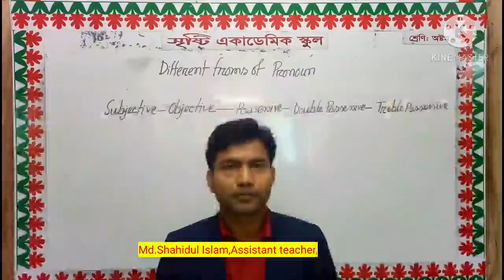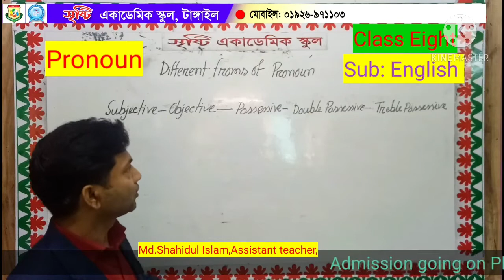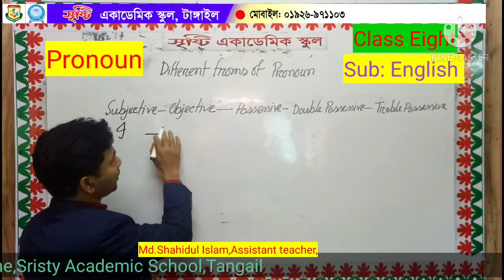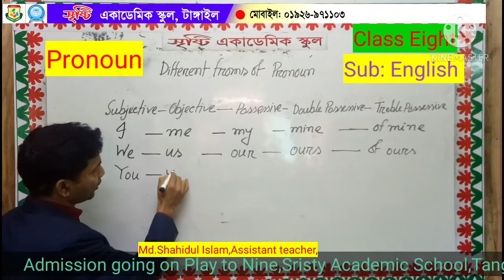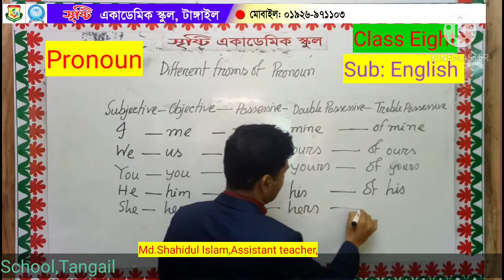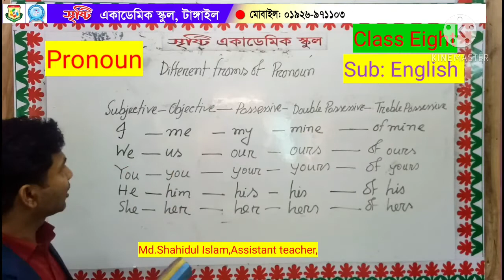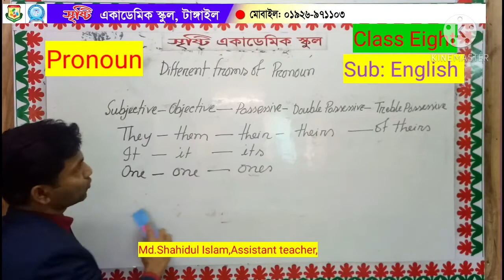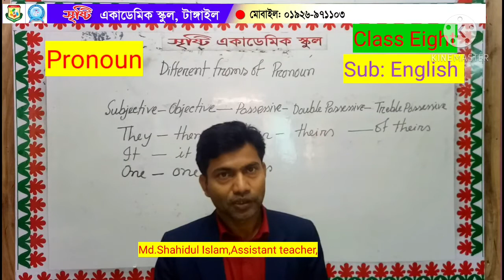মোঃ শহিদুল ইসলাম, অষ্টম শ্রেণি, ইংরেজি, Pronoun